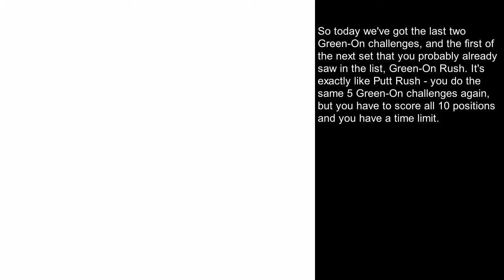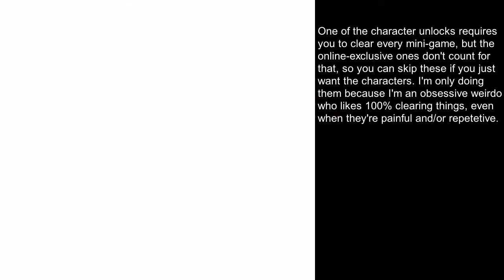Mobile Golf (GBC) Mini-Games: Green-On 4 to 5, Green-On Rush* 1 [ALL THE MARIOS 1037]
We've still got 44 mini-games to go after this. There is SO MUCH GOLF.

Stat of the day: Only 14.49% of the unique characters introduced in this series have been playable in at least one game.

ALL THE MARIOS game 161

00:00 Green-On 4
03:48 Green-On 5
07:17 Green-On Rush* 1